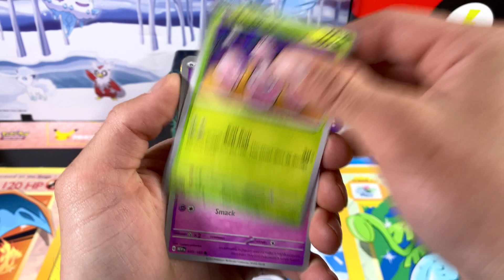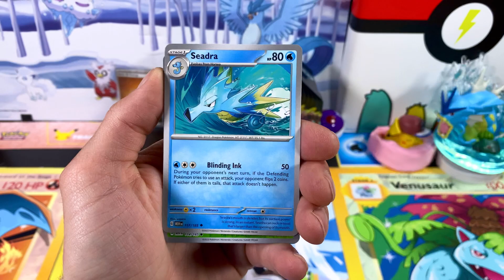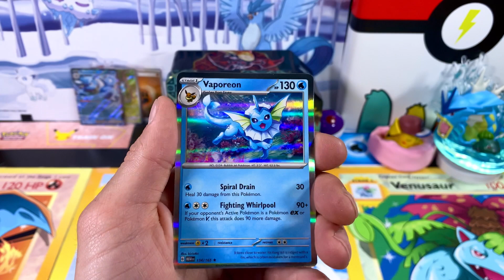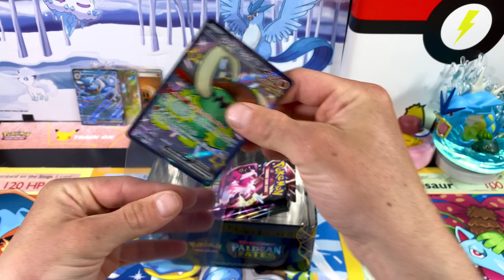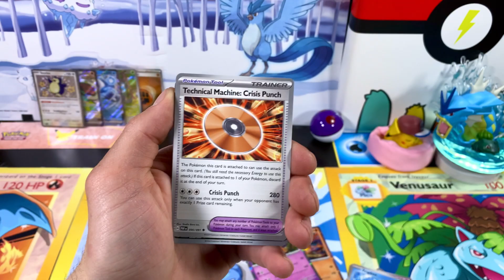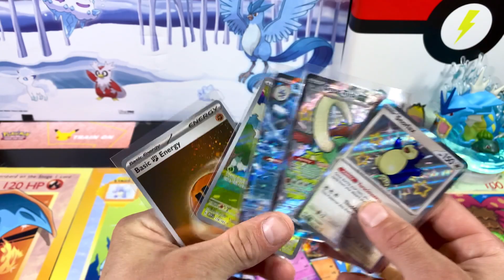Paldean Fates Tin ✨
Welcome back Legends!
  Today we're diving into our Second Palawan Fates Tin! This will be the 2nd out of 3 Tins from this Set! Can we pull The Mew or Charizard Cards?

Song: Win
Artist: cash g
Licensed To
YouTube By: TuneCore (on behalf of cash g & Mainely High Entertainment)